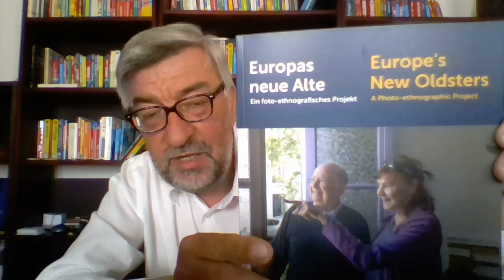BZNachrichtenTV - Buch Tipp 50Plus: Europas neue Alte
Buch-Tipp 50Plus: "Europas neue Alte". Gibt es einen Wandel des Altersbildes nicht nur in Deutschland, sondern auch in anderen europäischen Ländern? Das Buch "Europas neue Alte" ist ein foto-ethnografisches Projekt, das darauf Antworten gibt. Mehr Informationen zum Buch finden Sie im Magazin des Bundesverband Initiative 50Plus